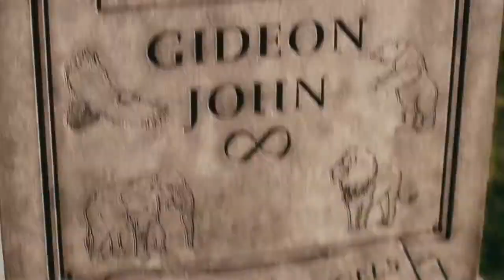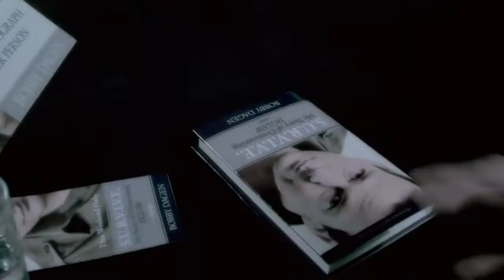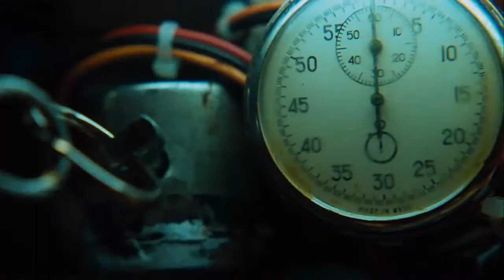John Kramer Tribute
"I want to play a game" - John Kramer

John Kramer A.K.A the Jigsaw killer is the main antagonist of the Saw series. After numerous setbacks like losing his first child as well as getting cancer, John Kramer started testing the human will to live. Through torturous traps and tests he and his disciples wreak havoc on numerous people weather guilty or innocent, ally or enemy, everyone will be tested. All though he doesn't think himself a killer, he is still directly responsible for a dozen murders and the torture of numerous people.

(Note: I wasn't really happy with how my original John Kramer tribute turned out, so i decided to try again.)

Movies: Saw, Saw 2, Saw 3, Saw 4, Saw 5, Saw 6, Saw 3D, Jigsaw
Song: Where Is The Edge - Within Temptation